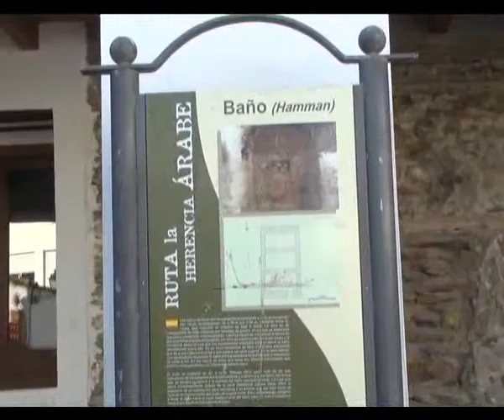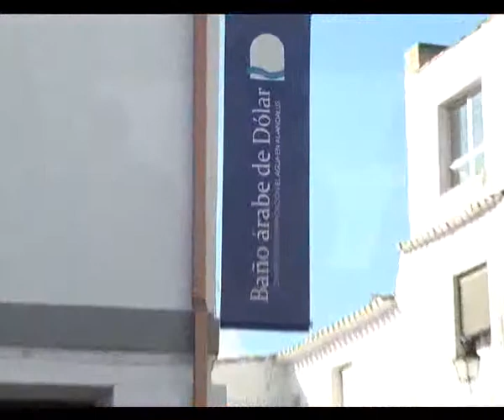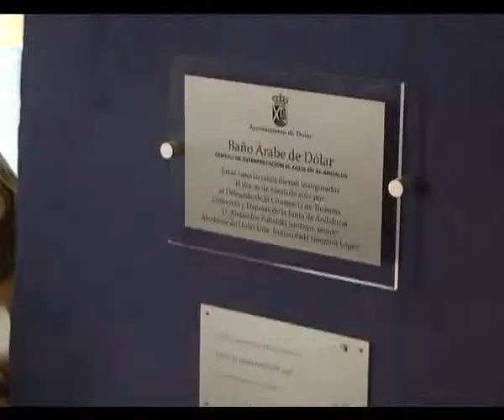Una Guadix.tv Informativos 26-01-2012 Baños Árabes de Dólar.flv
Una Guadix.tv Informativos 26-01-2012 Baños Árabes de Dólar